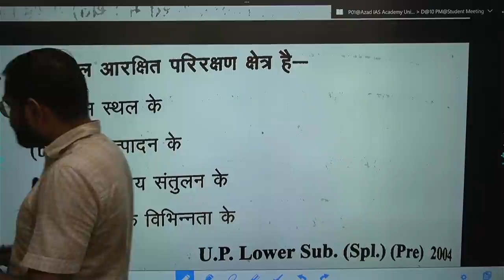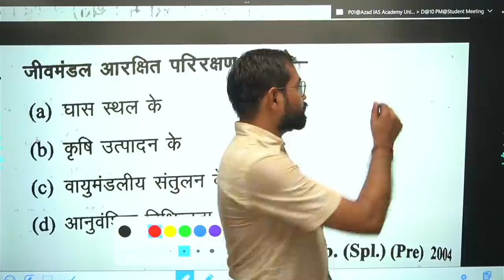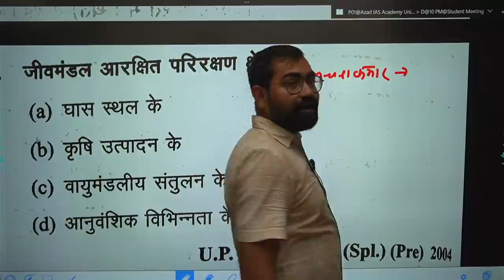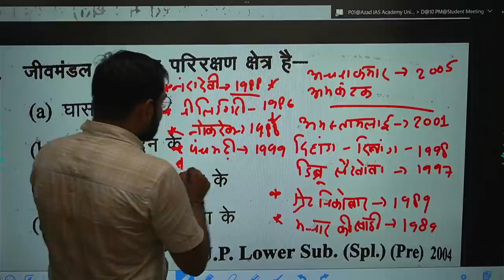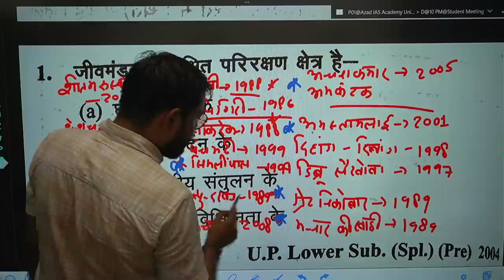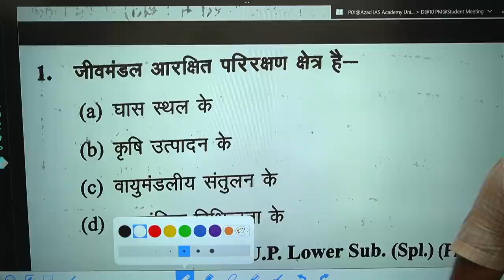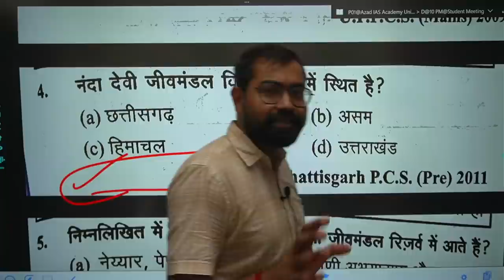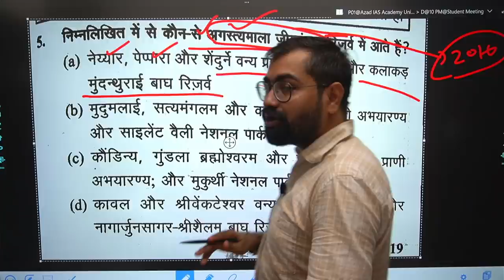पर्यावरण से जो प्रश्न हमेशा पूछे जाते हैं,याद कर लीजिये || भाग-03 IAS,UPPSC,RAS,BPSC,CGPSC,MPPSC